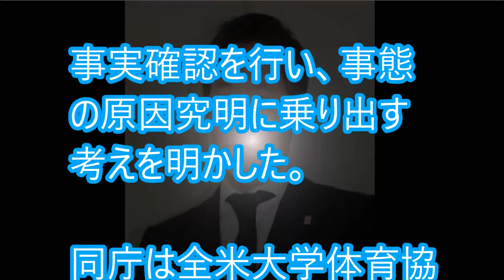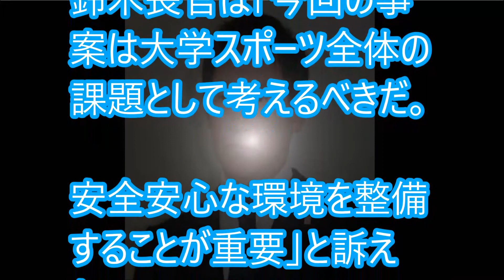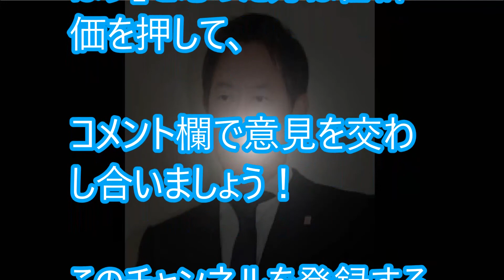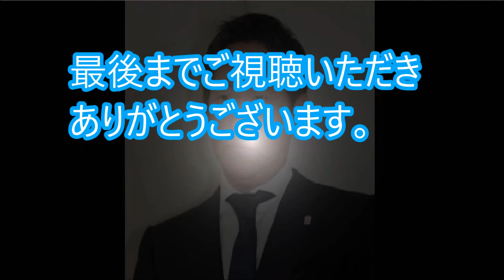【アメフト】スポーツ庁も動く! 日大アメフット部悪質タックル原因究明へ 大地長官「レッドカー 連盟は追加処分を検討する予定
【関連動画】
【〇くダネ！・大学アメフト ラフプレー】日大フェニックス・悪質タックルに関学大が抗議

悪質タックルについて日大広報はあくまでシラを切り続け炎上！アメフト部の恐ろしさが露見

無防備な相手の背中にタックルを 　アメフト名門・日大、異常な危険プレー連発

日大アメフトの殺人タックル。日大監督「あれぐらいやらないと勝てない」と容認に批判